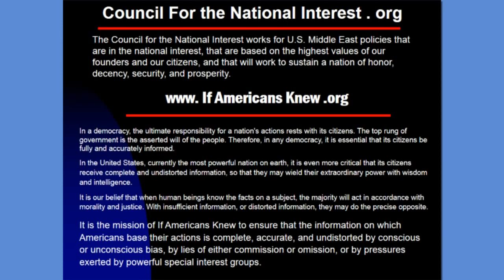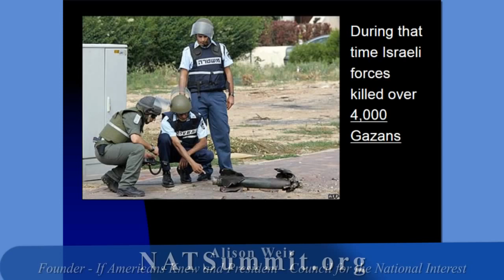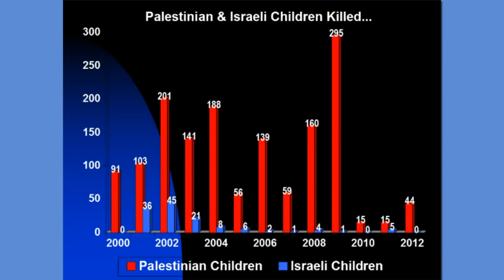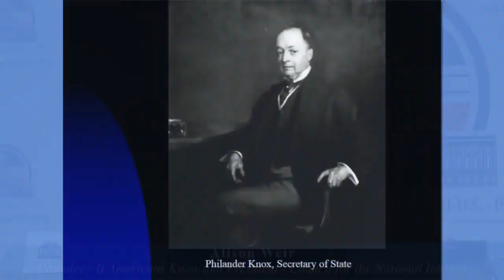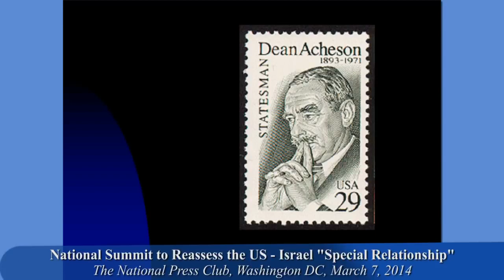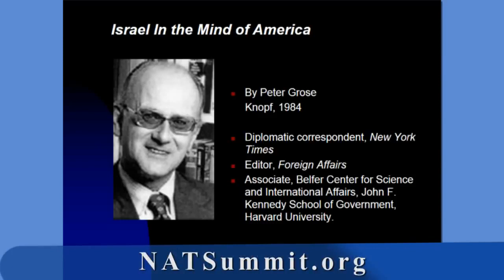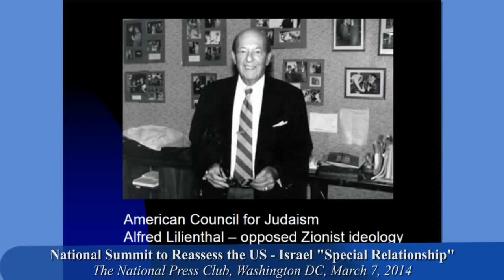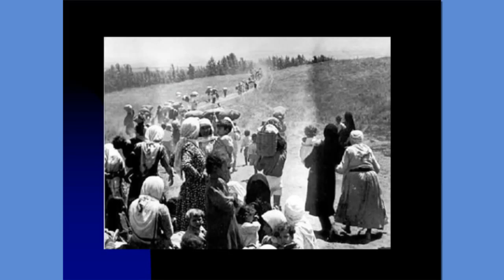Alison Weir: Findings from her book 'Against Our Better Judgment'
Presentation at the National Summit to Reassess the U.S.-Israel "Special Relationship" on March 7, 2014 at the National Press Club in Washington D.C. Her book on the history of US-Israel relations was published in March 2014. It has been praised by experts on the issue and is an Amazon best seller.

Ms Weir is president of the Council for the National Interest, created by ambassadors and former Congressmen in 1989, and executive director of If Americans Knew, a nonprofit organization she founded following an independent investigation as a freelance journalist to the West Bank and Gaza in early 2001. She writes and speaks widely on Israel-Palestine, and is considered the foremost analyst on media coverage of the region.

The New York Times reported of her presentation in Greenwich, Connecticut: "When the speech ended, Ms. Weir was met with thunderous applause, and across the room there was a widespread sense of satisfaction that someone was saying what needed to be said."

Former US Senator Tom Campbell stated of her talk in San Jose, California: "Ms. Weir presents a powerful, well documented view of the Middle East today. She is intelligent, careful, and critical. American policy makers would benefit greatly from hearing her first-hand observations and attempting to answer the questions she poses."

In 2004 she was inducted into honorary membership of Phi Alpha Literary Society at Illinois College. The award cited her as a: "Courageous journalist-lecturer on behalf of human rights. She is the first woman in history to receive an honorary membership in Phi Alpha."

Her articles have appeared in Censored 2005, The Encyclopedia of Palestine-Israel, The Washington Report on Middle East Affairs, CounterPunch, Editor & Publisher, The Link, and other books and publications.

She has given talks in England, Wales, Qatar, Iraq, Iran, Ramallah, Bethlehem, Asia Media Summits in Kuala Lumpur and Beijing, on Capitol Hill, and at numerous American universities, including Harvard, Yale, Stanford, Berkeley, Georgetown, Northwestern, Purdue, the Fletcher School of Law and Diplomacy, Texas A & M, the Naval Postgraduate Institute, and numerous others.